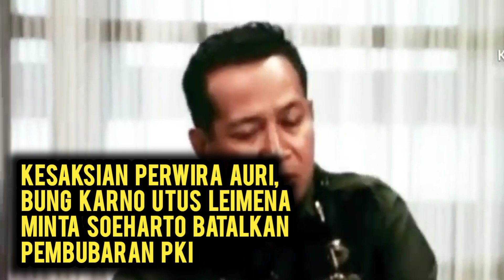Kesaksian Perwira AURI, Bung Karno Utus Leimena Minta Soeharto Batalkan Pembubaran PKI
Bung Karno utus Leimena untuk meminta Jenderal Soeharto batalkan keputusan pembubaran Partai Komunis Indonesia (PKI). Seperti diketahui, pada tanggal 12 Maret 1966, Jenderal Soeharto  selaku Menteri Panglima Angkatan Darat merangkap Pangkopkamtib secara resmi membubarkan Partai Komunis Indonesia (PKI) dan menetapkan partai tersebut sebagai partai terlarang.

Keputusan pembubaran PKI ini diambil Jenderal Soeharto berdasarkan Surat Perintah 11 Maret atau Supersemar yang diberikan Presiden Soekarno pasca pertemuan dengan tiga jenderal di Istana Bogor. Surat perintah itulah yang digunakan Jenderal Soeharto sebagai dasar hukum untuk membubarkan PKI yang memang ketika itu gencatan disuarakan banyak elemen masyarakat. Tapi rupanya, langkah Jenderal Soeharto  membubarkan PKI bikin Bung Karno marah.

Bung Karno menilai Jenderal Soeharto telah bertindak terlalu jauh yakni berani membubarkan PKI yang seharusnya itu adalah hak presiden. Bagi Bung Karno, Supersemar yang diberikan hanya soal teknis keamanan saja. Bukan kemudian juga soal politik yakni membubarkan sebuah partai.

Setelah tahu Jenderal Soeharto membubarkan PKI, Bung Karno pun mengutus Wakil Perdana Menteri II J Leimena untuk menemui Menteri Panglima Angkatan Darat tersebut. Menurut kesaksian Sri Mulyono Herlambang, Menteri Panglima Angkatan Udara ketika itu, yang dikutip Mayjen Purnawirawan Samsudin dalam buku, $Mengapa G30S/PKI Gagal? (Suatu Analisis),"
" yang disusunnya.

Kesaksian Sri Mulyono Herlambang itu diungkapkan ketika dia diwawancarai Tabloid Detak pada tanggal  29 September 1998. Berikut ini sepenggal kesaksian Sri Mulyono Herlambang.

“Karena Pak Harto melakukan hal-hal di luar kewenangannya, Bung Karno kaget karena Pak Harto membubarkan PKI padahal membubarkan partai itu hak Presiden. Pak Harto hanya soal keamanan saja. Kemudian, dibuatlah teguran dari Pak Karno ke Pak Harto yang tanggal 13 Maret itu. Isinya supaya Pak Harto kembali kepada jiwa Surat Perintah 11 Maret. Yang diutus menyampaikan surat teguran ini antara lain Pak Leimana. Oleh Pak Harto dijawab, “Ya, itu saya anggap yang menjadi tuntutan rakyat, untuk meredam situasi. Soal pembubaran PKI itu, yang tanggung jawab saya.”

Dubes kita untuk Kuba, Pak Hanafi, ada di situ juga dan sempat memperbanyak tindasan surat teguran itu, lalu diperbanyak dan disebarluaskan, tapi ya nggak sampai ke tujuan-tujuannya. Diblokir juga.”

Begitulah sepenggal kesaksian Sri Mulyono Herlambang, Menteri Panglima Angkatan Udara ketika itu yang menggantikan Omar Dani menceritakan kembali ketika Bung Karno kaget mengetahui Jenderal Soeharto telah membubarkan PKI dengan bekal Supersemar.

Namun yang pasti pasca peristiwa Gerakan 30 September meletus, terutama setelah tujuh Pahlawan Revolusi dimakamkan, gelombang massa yang menuntut pembubaran PKI tak terbendung. Partai komunis itu dianggap sebagai dalang dibalik Gerakan 30 September.

Tapi, alih-alih memenuhi tuntutan masyarakat untuk membubarkan PKI, Presiden Soekarno justru bersikap sebaliknya. Bahkan, ada  pernyataan Bung Karno secara terang-terangan yang dapat memberi angin kepada PKI. Dalam rapat massa memperingati Pancawarsa Trikora atau  Tri Komando Rakyat di Istora Senayan pada tanggal 21 Desember 1965, Presiden Soekarno berkata:

“Gestoknya harus kita hantam, tetapi Komunisnya tidak, karena ajaran Komunis itu adalah hasil keadaan objektif dalam masyarakat Indonesia seperti halnya Nasionalis dan Agama. Nasakom telah kutulis sejak aku berumur 25 tahun dalam tahun 1926, dan ini akan kupegang teguh sampai aku masuk ke liang kubur. Seribu dewa dalam khayangan tak dapat mematikan Nas, mematikan A dan mematikan Kom. Peruncingnya itu yang harus kita hantam. Gestoknya jang harus kita hantam, tapi Kom-nya  tak bisa dihantam."

Kemudian, kata Mayjen Samsudin dalam bukunya,  dalam suatu briefing pada tanggal 14 Maret 1965, Jenderal Soeharto selaku pengemban Supersemar menyatakan bahwa mengenai tindakannya membubarkan PKI mendapat teguran dari Presiden Soekarno.

Menurut Jenderal Soeharto, ketika itu Presiden Soekarno mengatakan,

“Saya perintahkan untuk kembali kepada pelaksanaan Surat Perintah Presiden/Pangti ABRI/Mandataris MPRS. Pemimpin Besar Revolusi, dengan arti melaksanakan secara tekhnis belaka dan tidak mengambil
dan melaksanakan keputusan di luar bidang tekhnis.”

Artinya, pembubaran PKI oleh Jenderal tidak dibenarkan. Lalu, kata Mayjen Samsudin dalam bukunya,  pada acara peringatan Hari Ibu tahun 1966, di dalam pidatonya Presiden Soekarno juga berkata, antara lain:

 “PKI-lah yang paling berjasa dalam perjuangan.”